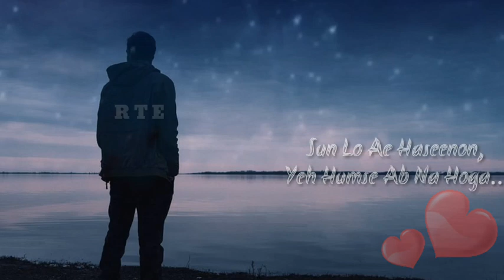Aisa Zakhm Diya Hai||sad whatsapp status||by...Rudra Teach and Entertainment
Aisa Zakhm Diya Hai
Sad whatsapp status
Aisa Zakhm Diya Hai Jo Na Phir Bharega

WHATSAPP STATUS

by...Rudra Teach and Entertainment
       rudrateachandentertainment

আমার ভিডিও যদি আপনাদের ভালোলাগা
তাহলে আমার ভিডিওটি  like করবেন share করবেন, আর আমার চ্যানেলটিকে SUBSCRIBE না করে থাকলে নিচে যে লাল রঙের বাটন দেখছেন এখানে ক্লিক করে আমার চ্যানেলটিকে সাবস্ক্রাইব করে দেবেন এরকম নতুন নতুন ভিডিও পাওয়ার জন্য

আর নীচের 🔔বেল চিহ্ন টি তে টাচ করে নোটিফিকেশন অন করে রাখবেন যাতে আমার ভিডিও আপলোড করার সঙ্গে সঙ্গে আপনি দেখতে পারেন